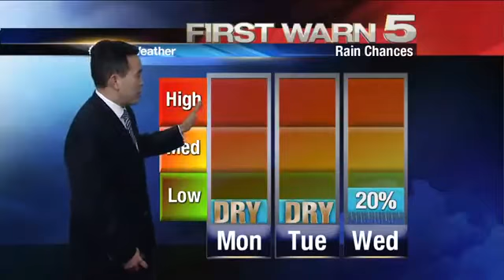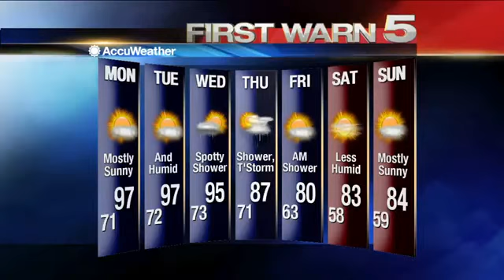Sunday Weather 5:30PM